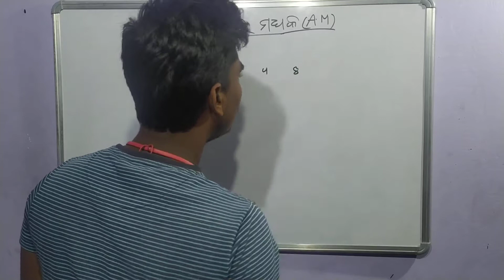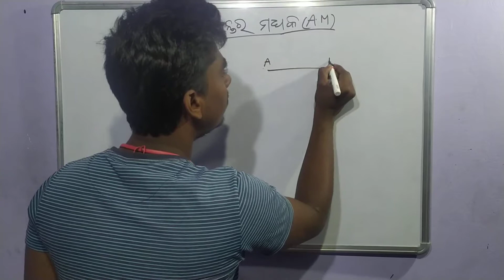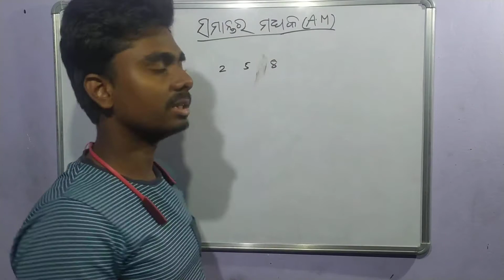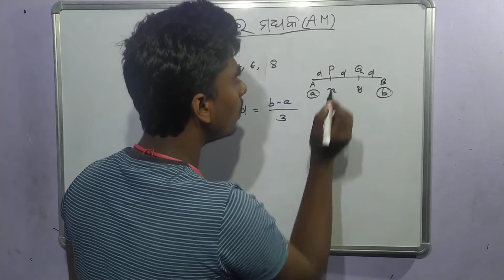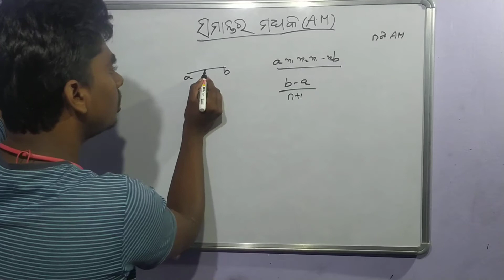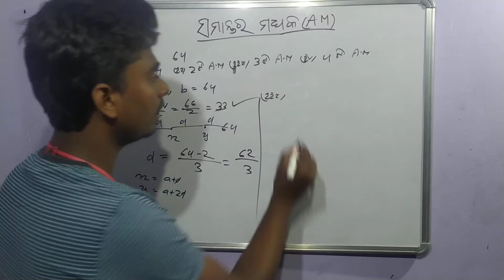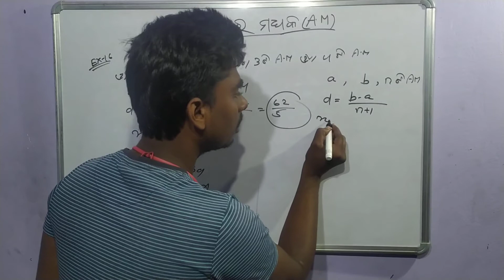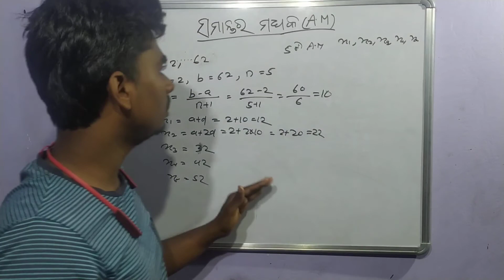🔴 Class 10 || Algebra || Arithmetic progression (AP) || Part 06 || Arithmetic mean, Ex-16|| In Odia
🔴 Class 10 || Algebra || Arithmetic progression (AP) || Part 06 || Arithmetic mean Example-16(udaharana-16) || In Odia

If You have  trouble with joining Telegram then simply Go To Telegram app and search "ODISHA EDUCATION PHYSICS LOVER" , You will get it .